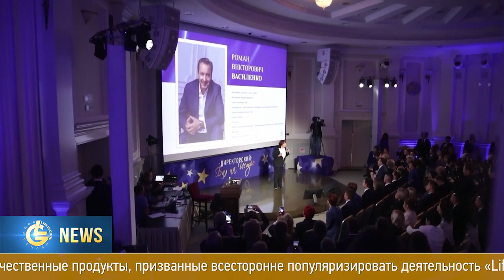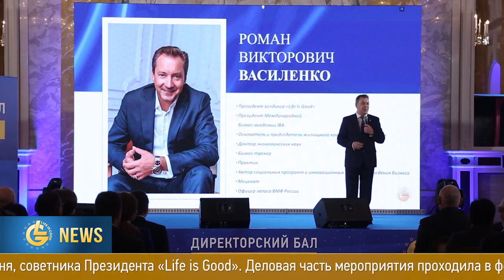Новости Life is Good - Выпуск 72